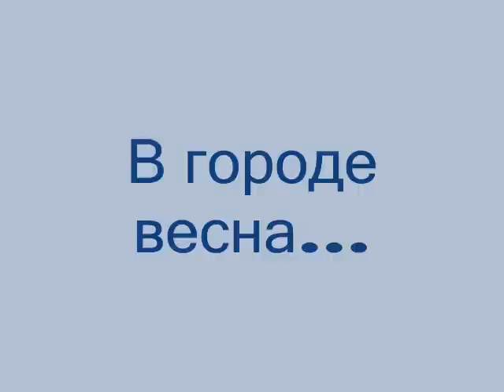В городе весна....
Этот ролик посвещаю всем жителям г.Молодогвардейска, г.Краснодона и пос.Краснодона. С весной!
«Дельта»/фантастика. Для подростков от 12 лет и взрослых.
вторая книга «Дельта. В погоне за истиной»/ Продолжение, фантастика, приключения, фэнтези.
 Платно:
 «От апортировки к проработке следа»/дрессировка собак.